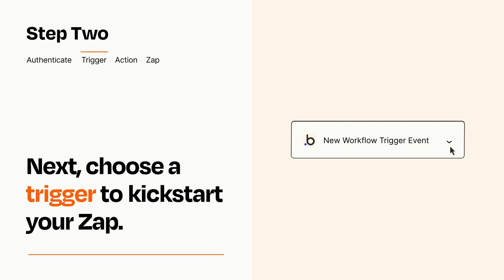How to connect Bubble to Google Drive - Easy Integration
So you want to connect Bubble to Google Drive? You can do it with Zapier!